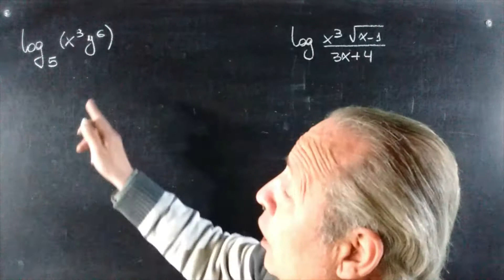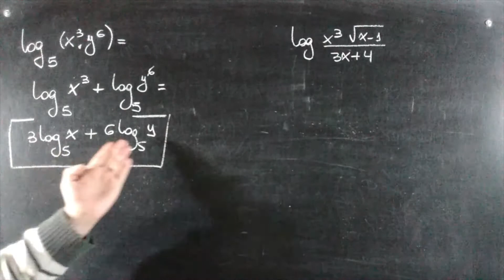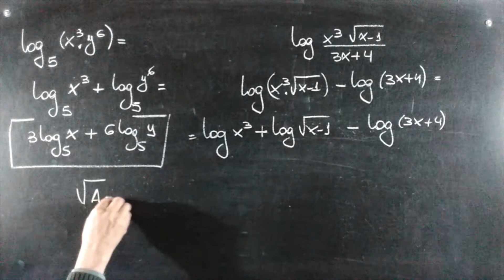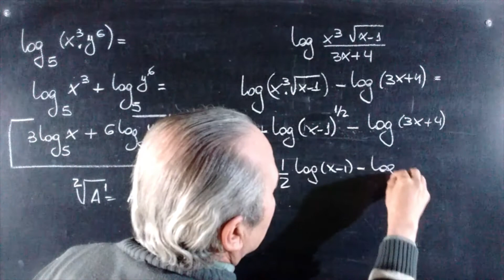Calculo de Logaritmos por Propiedades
Logaritmos@RicardoJara277